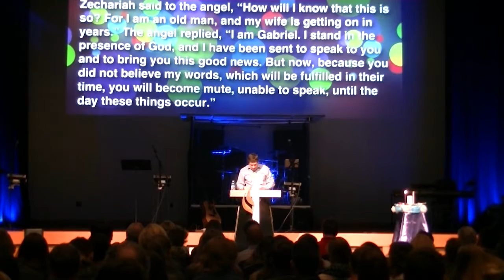Christmas Inside Out: Sadness (Newday)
Is Christmas really the most wonderful time of the year? Learn how you can help support those in grief over the holidays. Check out today's sermon from Clay Horton.